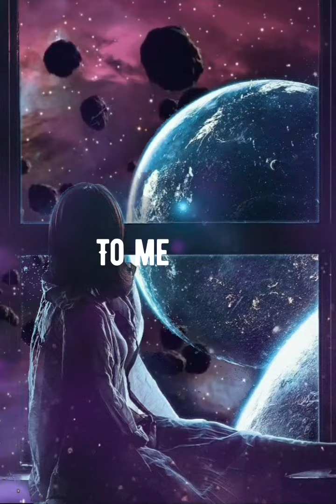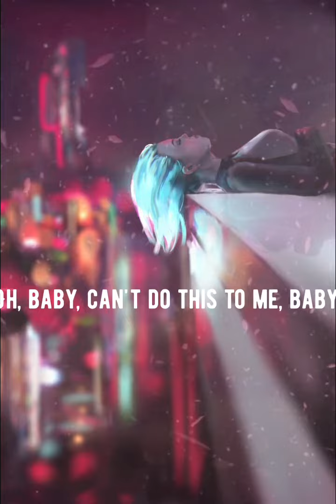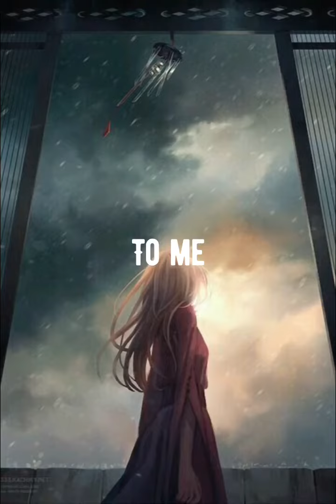Angelina Jordan , Bohemian Rhapsody + Lyrics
hello everyone , I really thought even though this song has been played many times by many bloggers but I've decided to upload it with lyrics because I think the half power of this songs is sleeping inside its paroles, so this song relaxes my nerves and calm me down , if you enjoy as well as me, don't forget so subscribe, share and active the bell to get notified for new videos.